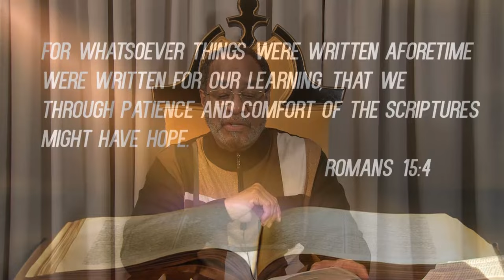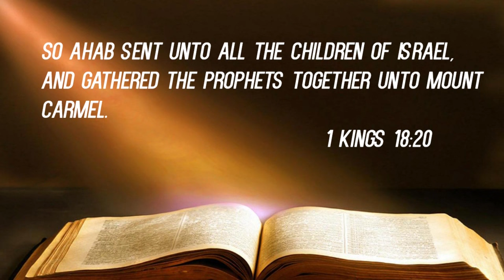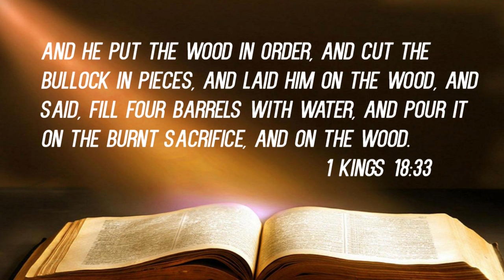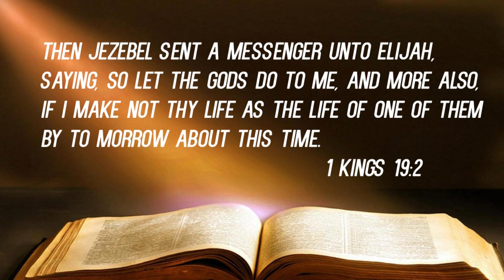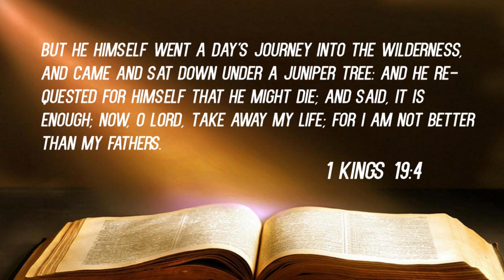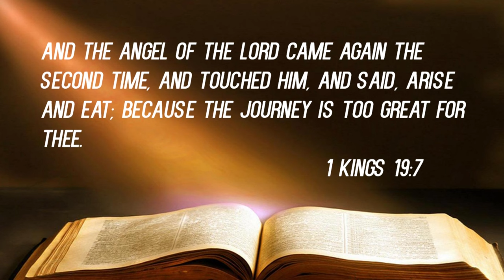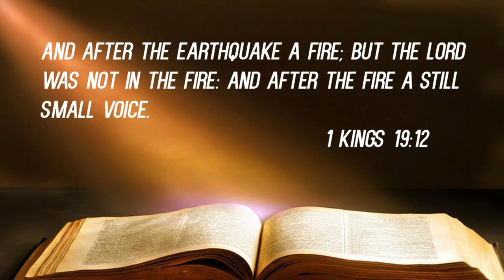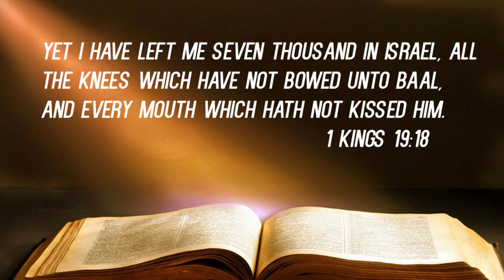"When The Unexpected Happens, Keep The Faith"- Bishop Omega (previously recorded) 09/27/2020